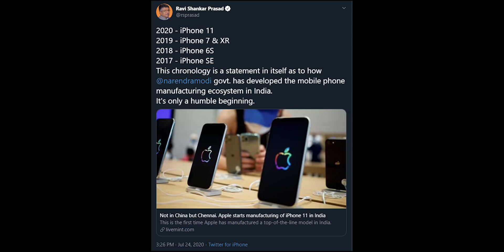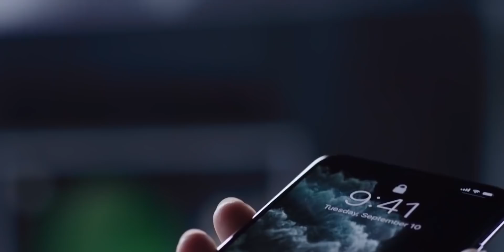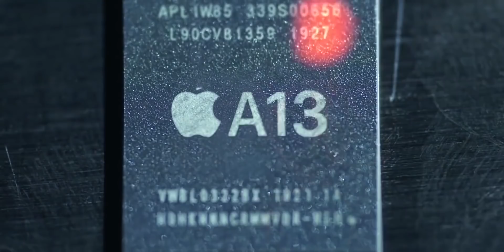Apple iPhone Made in India 🔥🔥🔥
iPhone 11 now manufactured in India at Foxconn’s Chennai plant.This is for the first time Apple is manufacturing a top-of-the-line iPhone model in the country.